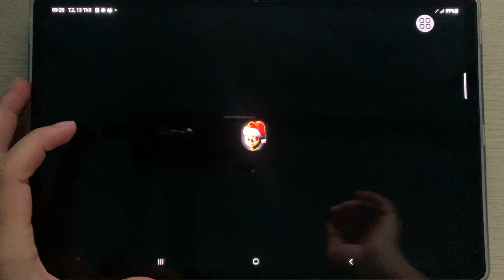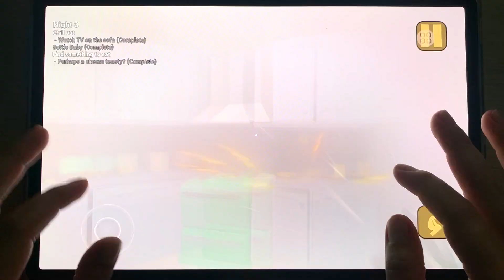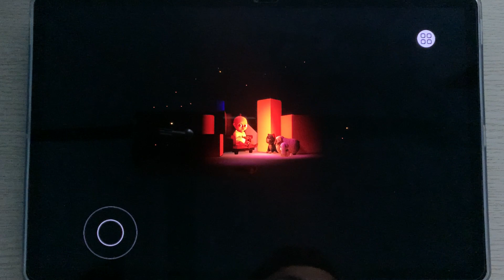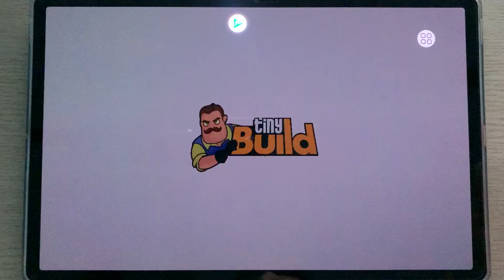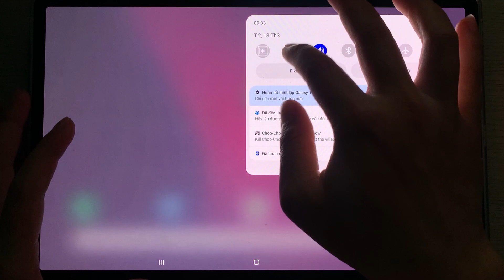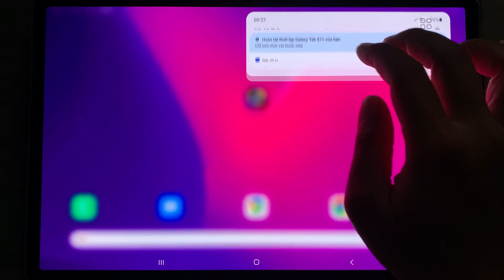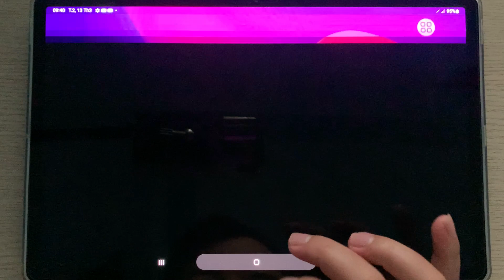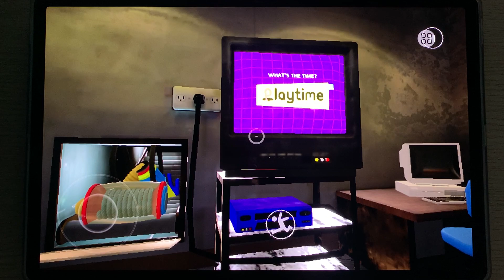The Baby in Yellow,Dark Riddle 2,Hello Neighbor,Granny Chapter 2,Poppy Mobile,Project Multiplay,...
Hello everyone